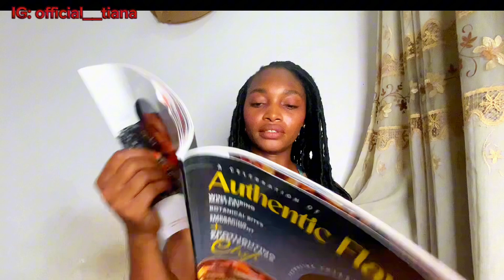Life of an Introvert in Lagos | I decided to start enjoying life | Outdoor Cinema | healthy living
Hey guys welcome back to another vlog, I noticed you all like my vlogs and more to come hopefully.